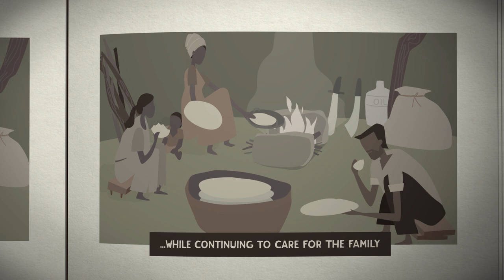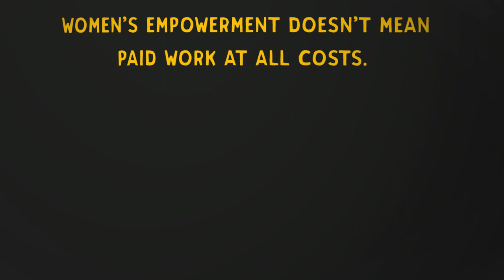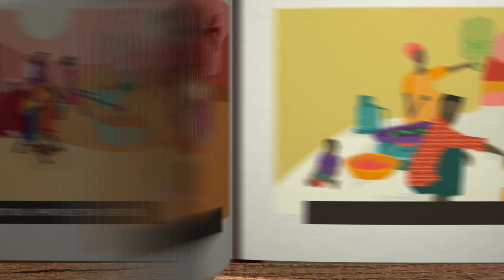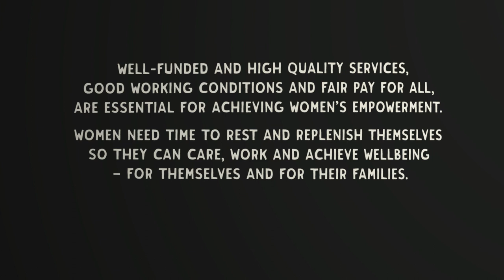Time to Care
Women's empowerment doesn't mean paid work at all costs. Without access to public services and decent jobs, women's bodies and minds are becoming depleted. This is not sustainable for them, their families, and the economy. It's time to care. It's time to act.

This animation was produced as part of Balancing Paid Work and Unpaid Care Work project (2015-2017). The project was part of the Growth and Economic Opportunities for Women (GrOW) Programme and received financial support from the UK Department for International Development (DFID), the International Development Research Centre (IDRC) and the William and Flora Hewlett Foundation.